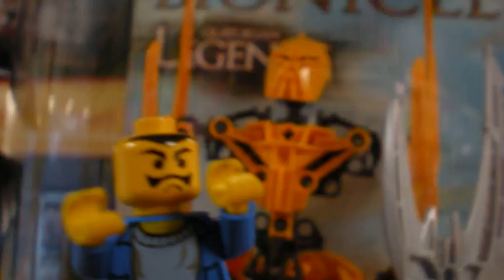Badass legoman goes to town!!!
ok how to explain this video hmmmmmm emmmm how bout you explian it you witch??? ¬_¬
Title: What You Want